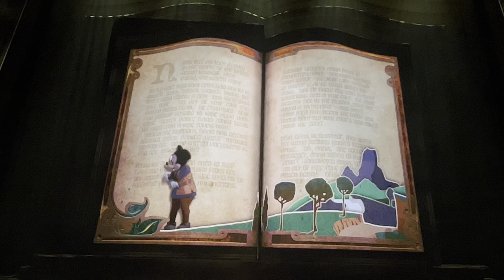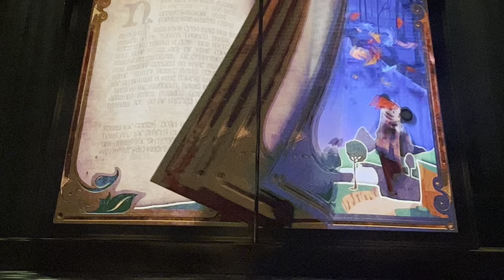[4K] Mickey and the Wondrous Book • Hongkong Disneyland Shows 2023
Watch other videos in 4K quality.